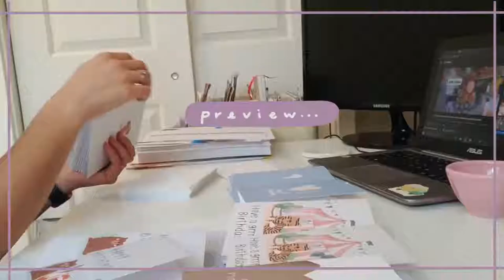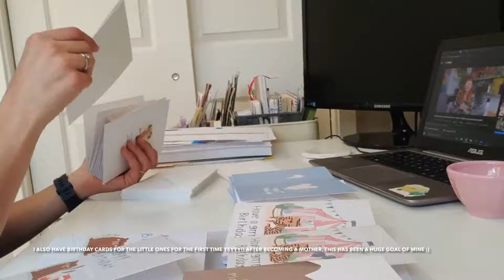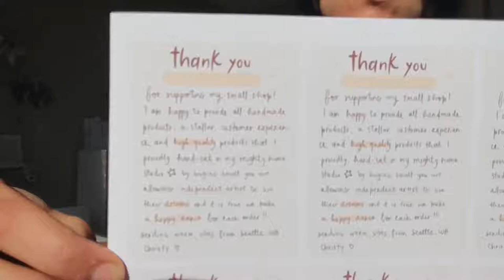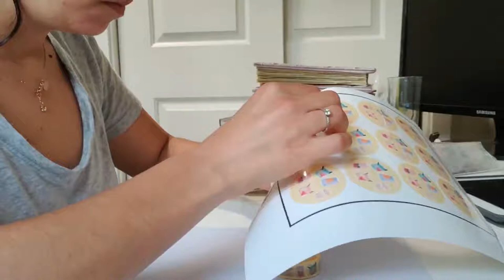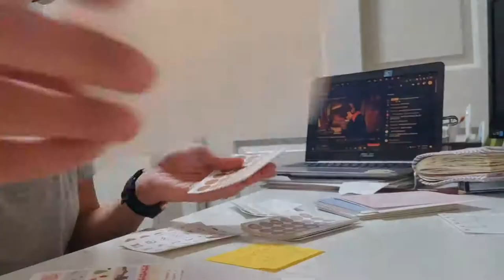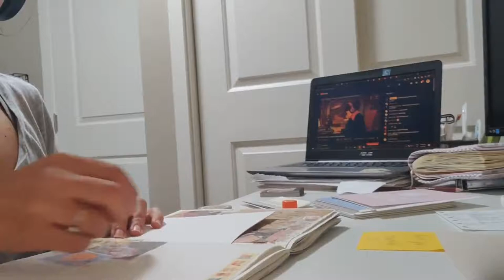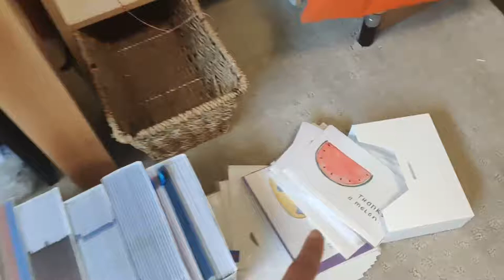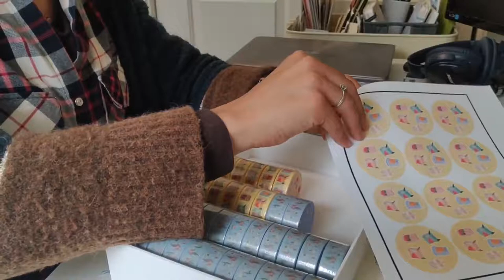studio vlog #11 ~ making WASHI TAPE and how I run my online business on the side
Hello lovelies!! I am back with a cheeky studio vlog - a very late collection of snippets from March/April of 2021 :)

In this studio vlog I bring you into inventory work, prep for s shop update, and working on my new WASHI TAPE!!

If you're new here, I am a pharmacist, mom and wife who has a small online shop. In my free time, I make art prints, greeting cards, stickers and washi tape. I love all things cute and nature-related. I hope you enjoy this collection of moments in my daily life as a creative.